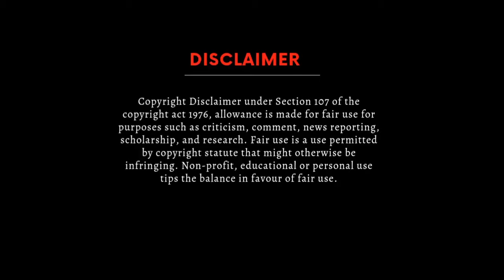CASE | Diljit Dosanjh | Shani Arshad | Reaction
Pakistani Reaction On Indian Singer
Foreigner Reaction On Indian Songs
Best Reactions Videos
Diljit Dosanjh Song Reaction
Diljit Dosanjh Songs 2023
Punjabi Song
Punjabi Song Reaction
Reaction on case | Diljit Dosanjh

Song: Case
Album: GHOST
Artist: Diljit Dosanjh
Lyrics: Raj Ranjodh
Model: Tris Dhaliwal
Video: Rubbal GTR
Business Manager: Sonali Singh
Special Thanks: Raj Tiwana, Kang Gurpartap, Taran Sodhi, Kalikwest